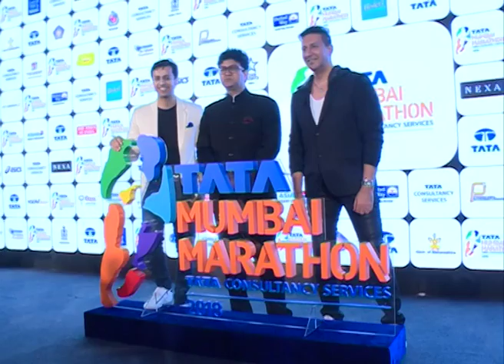DD Door Dehat Mumbai LAUNCH OF MUMBAI MARATHON 2018 WITH JOHN ABRAHAM